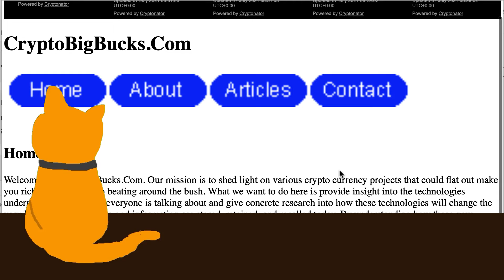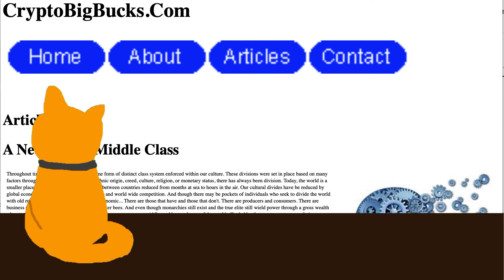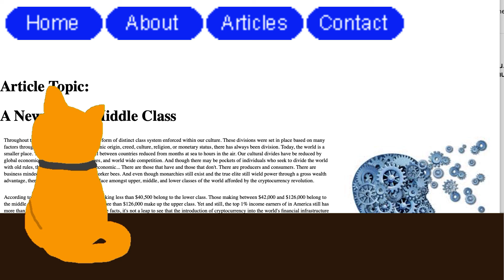Crypto Investing Will Yield A New Middle Class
Cryptocurrency Investing Will Yield A New Middle Class

- Track All Of Your Crypto In One Place With The Magic Crypto Portfolio Tracker Google Sheet!